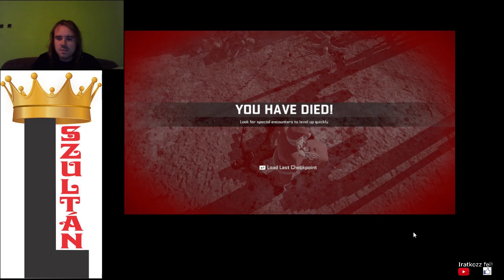EC #50: Dead Rising 4 Capcom Heroes Blackest Friday 100% walkthrough #5